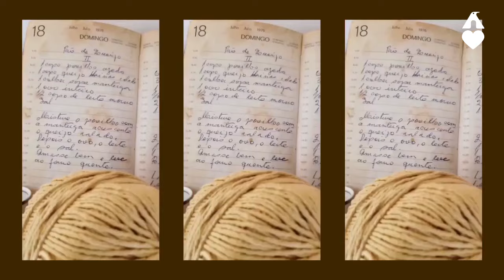Puxa-saco em crochê com o fio Ateliê Natureza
Assista essa vídeo aula para aprender a fazer o Puxa-saco em crochê feito pelas artesãs do Nó de Duas com o fio Ateliê Natureza.

Confira os materiais:
1 novelo Ateliê Natureza Ocre Plus, cor 9727 (a peça usa 30g)
1 novelo Ateliê Natureza Claiborne, cor 4768 (a peça usa 20g)
1 novelo Ateliê Natureza Natural, cor 0001 (a peça usa 140g)
Agulha de crochê nº 3,5 mm
Agulha de tapeçaria
Tesoura